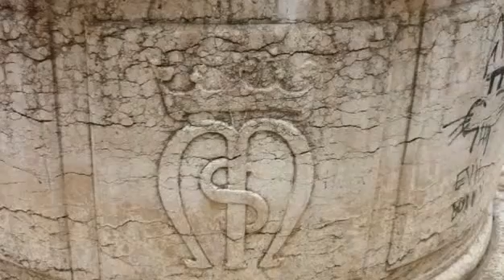Fogoly Velence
Photos and product by: PIVOTY (2010, November, Venice, Italy).
Poem / Vers:  M. A. Asturias.

Itt semmi sincs közel, s nincs semmi messze.
Mi közelnek tetszik, az ősi vízben
örökké lesz, hogy visszfényébe veszve
a távolodó kép majd közelítsen.

A valóból a tükörben mi lesz? s e
palotákból mi lesz, mikor az ívben
sorjázó hidak szemhéj-circonflexe
alatt képük a vízben tükrözik lenn?

Itt minden csak tegnap, a ma elillan,
viszik le a vizek, kanálisok,
csak örök hordaléka, ami itt van

kívül minden időn, a többi sok
Velencében, amit az egy Velence
távlata tár elénk, itt foglyul esve.

Somlyó György fordítása

Ha valaki a spanyol verset vagy az angol fordítást felteszi, megköszönöm.